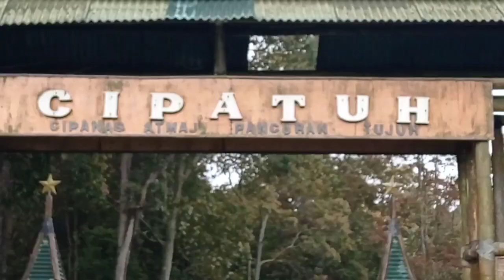Explore TALAGA BODAS || Surga dunia dipersembahkan ‼️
Milarian pangalaman sangkan hirup lewih maju!!!

Disponsori oleh belerang/warirang obat kulit end perawatan 😄😄😄